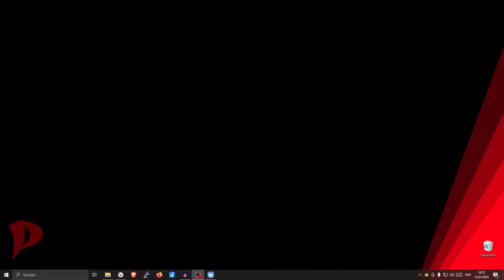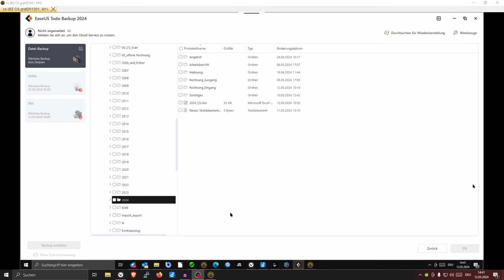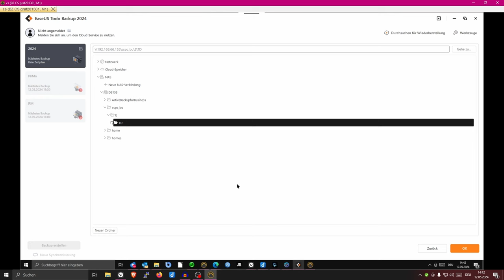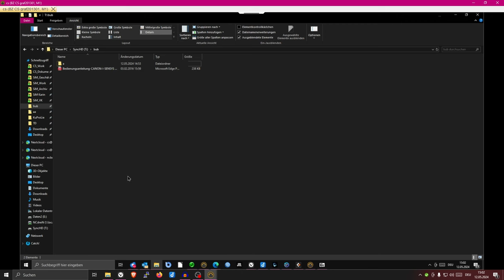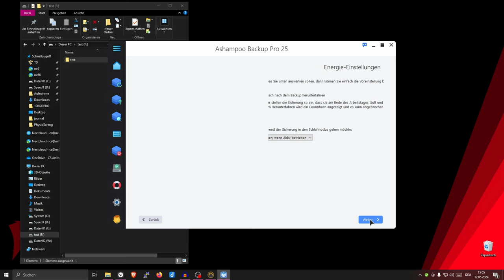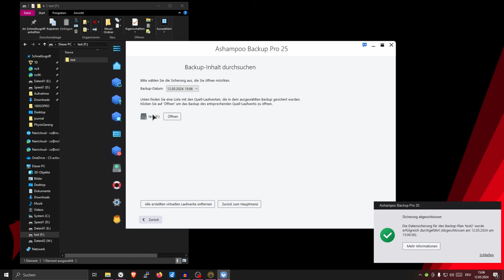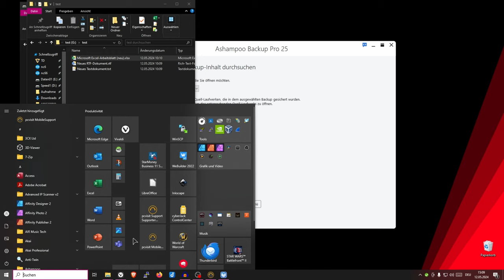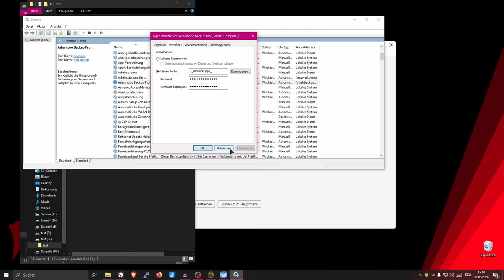Böse Überraschung mit Backup von verschlüsselten Dateien unter Windows !!!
In diesem Video zeige ich eine böse Falle, in die man tappen kann, wenn man unter Windows versucht EFS verschlüsselte Dateien zu sichern und wieder herzustellen. Nachgestellt mit Ashampoo Backup, Ease Todo Backup und Synology Active Backup... betrifft wahrscheinlich auch das Backup mit vielen verschiedenen anderen Backuplösungen.